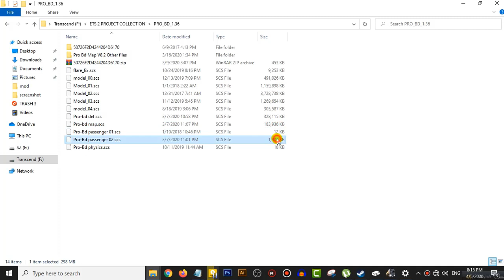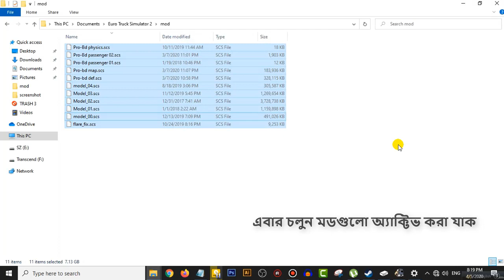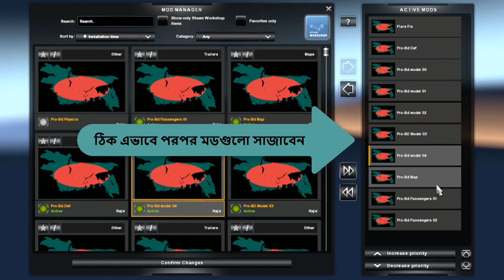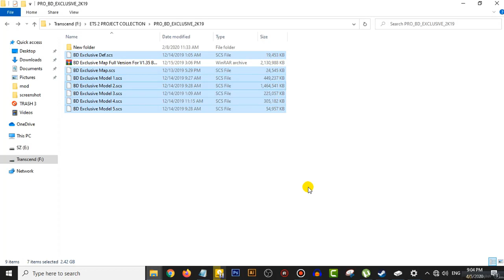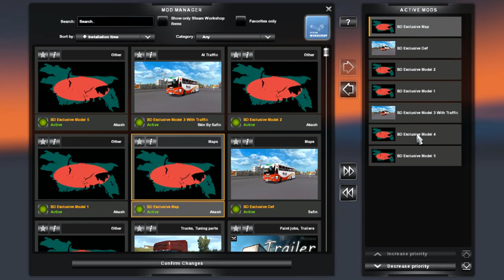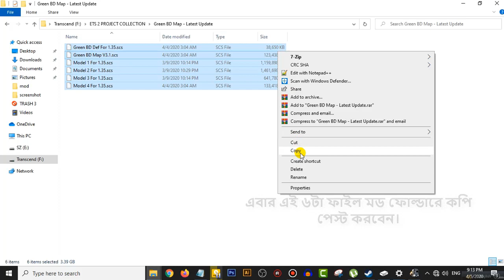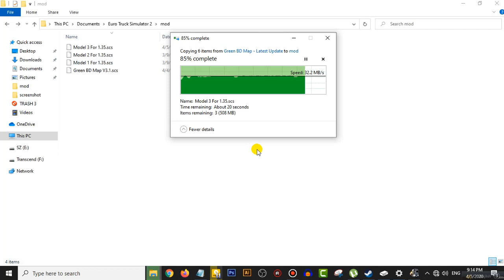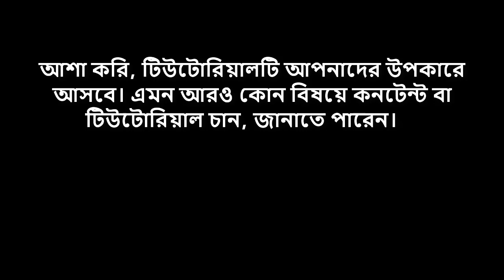ETS2 :: Tutorial | How To Install Bangladesh Map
How To Install Bangladesh Map | Bangla Tutorial
(কিভাবে বাংলাদেশ ম্যাপ অ্যাকটিভ করবেন?)

Download Some Bangladeshi Map Projects From Here 🔻

⛔ Pro Bangladesh Map 8.3

⛔ Bangladesh Exclusive Map 2.1

⛔ Green Bangladesh Map 2.1

⛔ GMT Bangladesh Map 1.0 (For Version 1.35) 🔻

Base Game - Euro Truck Simulator 2 v.1.36.2.2 (No DLC Fix) 🔻
Base Game - Euro Truck Simulator 2 v.1.36.2.2 (Google Drive) 🔻
Base Game - Euro Truck Simulator 2 v.1.35.1.1 (Google Drive) 🔻

(উল্লেখ্য, এই গেইমে বাংলাদেশের ম্যাপ পাবেন না, তবে বাংলাদেশের বাস ও ট্র্যাফিক পাবেন)

VERSION 1.30 - VERSION 1.36